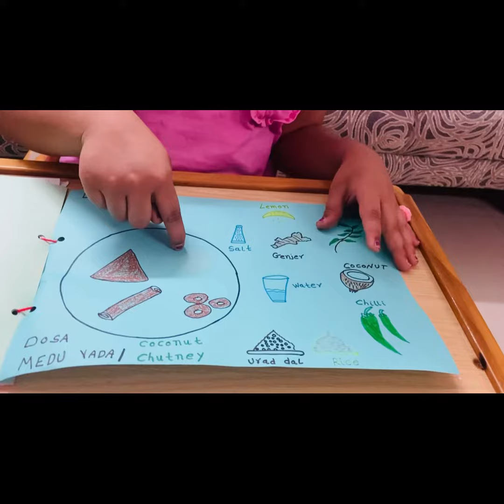Menu card ( kids Food )